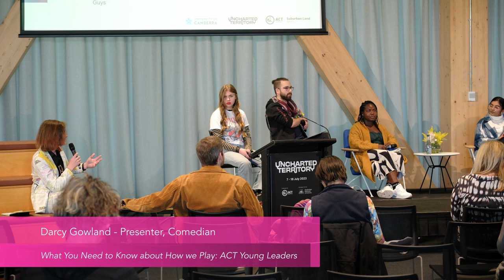ACT Young Leaders - Youth Panel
Day 2 ACT Play Symposium 2023 (Uncharted Territory)
What You Need to Know about How We Play